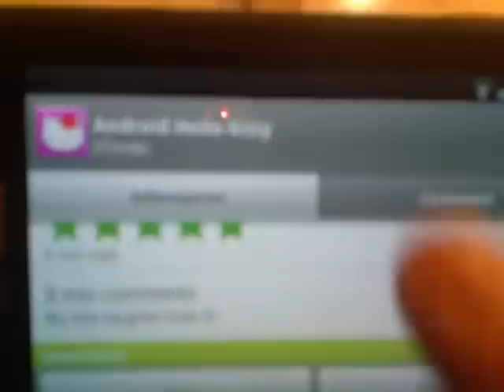Android Hello Kitty on a Galaxy S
Just search on Android Market for "Android Hello Kitty"
This is an android port of a screensaver for Windows that we
made for our little daughters Giada and Ariel that like Hello Kitty very much.
We hope your children like it too!
Obviously it's free!